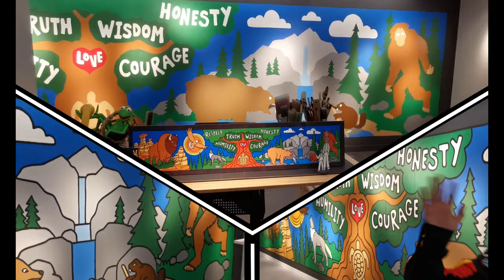027 INDIGENOUS ART ADVENTURES with Lance Cardinal - SCHOOL SERIES (Grade 5-6) POPSICLE STK ORNAMENT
INDIGENOUS ART ADVENTURES with Lance Cardinal - SCHOOL SERIES

LESSON 9 - CHRISTMAS nîpâ-ayamihâw kîsikâw
ᓃᐹ ᐊᔭᒥᐦᐋᐤ ᑮᓯᑳᐤ (Going to Mass Day)
(Grade 5-6)
POPSICLE STICK TREE ORNAMENT

Award-winning artist and television personality Lance Cardinal from the Bigstone Cree Nation will take you on an exciting adventure of art, song, and culture! And NOW with episodes geared towards elementary students from grade K5-7! His “Mr. Dress-up'' style tutorials will lead you through a fun and easy art project while also sharing Cree language and culture! So join in on the fun and make some memories that will last a lifetime!

SUPPLIES NEEDED:
-Popsicle sticks
-Yellow paper
-Pom Poms
-Green paint
-Painting supplies
-Scissors
-Thin black marker
-Glue
-String

*School Series videos originally created for Oski Pasikoniwew Kamik
(Bigstone Community School) 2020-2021, courtesy of Bigstone Education Authority, Bigstone Cree Nation. Desmarais, Alberta

RESOURCES